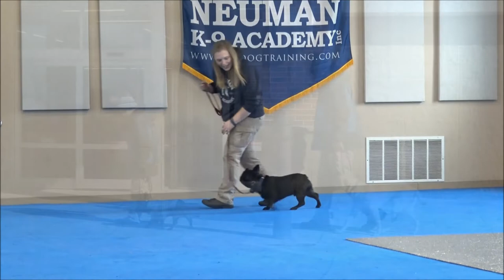Maverick (French Bulldog) Boot Camp Dog Training Video Demonstration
Maverick (French Bulldog) graduated from the dog training boot camp at Neuman K-9 Academy. This program included obedience commands to sit, stay, heel or walk on a loose leash, come when called, proper etiquette, no jumping up, meeting and greeting people under control, and running on a treadmill.

Our dog training camp provides programs for French Bulldog's such as boot camp, obedience training, and puppy camp.